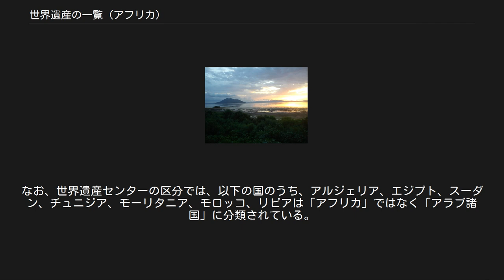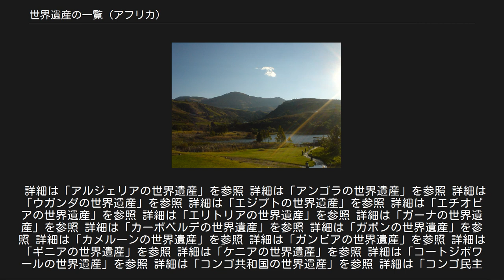世界遺産の一覧 (アフリカ)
世界遺産の一覧 (アフリカ)（せかいいさんのいちらん (アフリカ)）は、アフリカにおける世界遺産の一覧である。
なお、世界遺産センターの区分では、以下の国のうち、アルジェリア、エジプト、スーダン、チュニジア、モーリタニア、モロッコ、リビアは「アフリカ」ではなく「アラブ諸国」に分類されている。
 危機にさらされている世界遺産（危機遺産）リスト等に関しては、第43回世界遺産委員会（2019年）で決議されたものまでを含む。